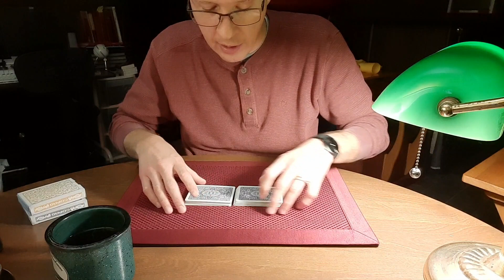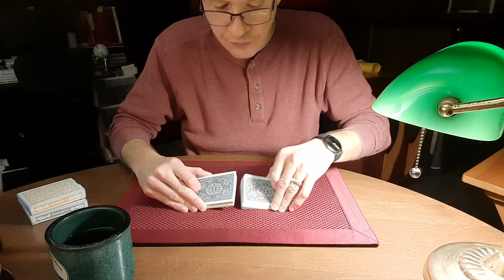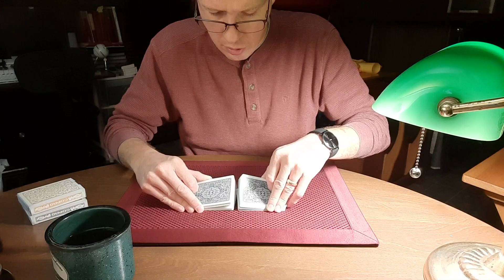Forum Zarrow Example and Thoughts (NOT a tutorial)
Taking a close look at the Zarrow with a few examples.